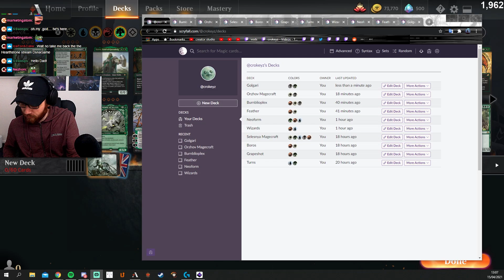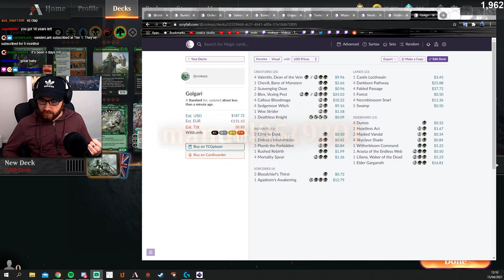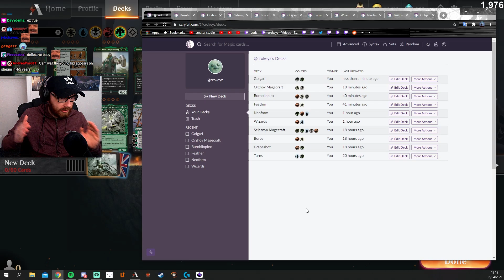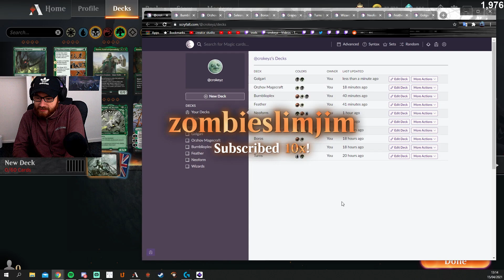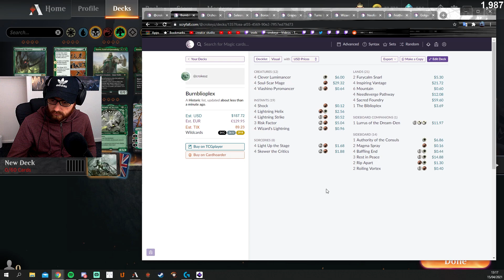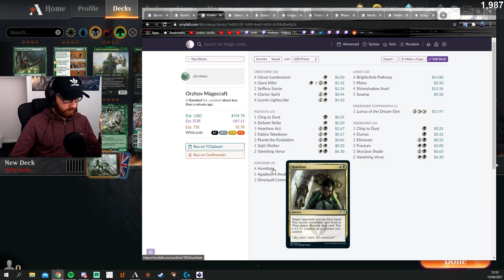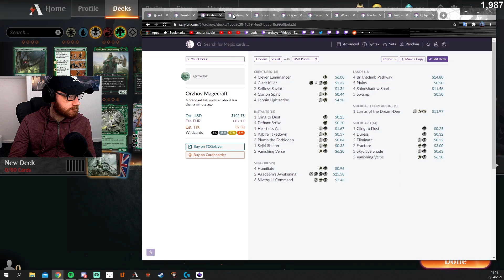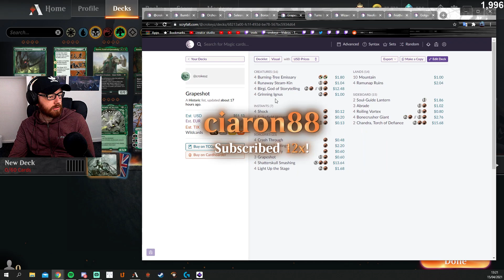THE RETURN OF THE KING | CROKEYZ Strixhaven MTG Arena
MTGA
Kaldheim MTG

(doesn't work on firefox)